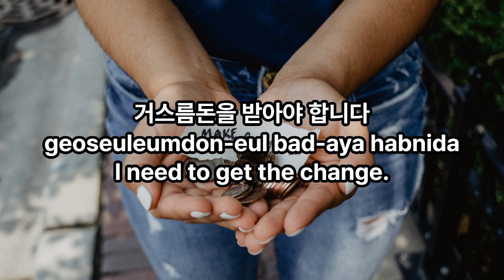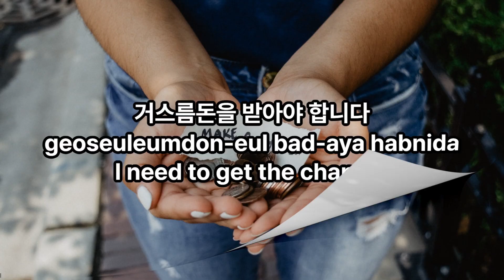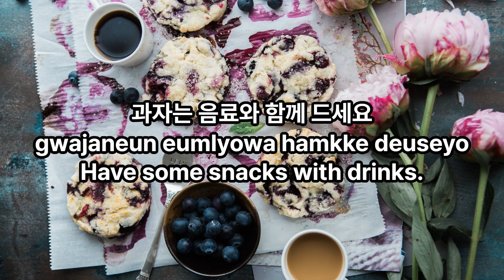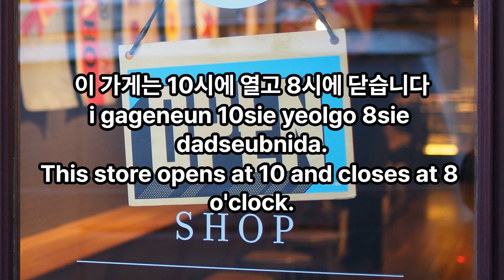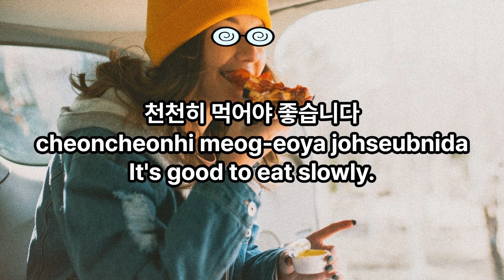What Korean should I speak in the store? Korean phrases / repeat 3 times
speaking Korean#learning Korean#Korean words
You can pronounce Korean letters in English here.
English phonetic symbols have their own unique Korean sounds these are used in Korean translator.
Please refer to "How to pronounce Korean" play list and learn how it works.
There are a lot of short dialogues by situation in the play list.
Depending on the situation, you can learn short useful Korean phrases.

0:00
I'm just browsing.
0:17
It's expensive.
0:29
Can I get a discount?
0:40
I'll purchase it.
0:51
I need to get the change.
1:04
Is it possible to return it?
1:16
Please give me a refund.
1:27
The clothes is pretty.
1:38
The hat looks good on you.
1:51
I'll buy socks as a souvenir.
2:06
Have some snacks with drinks.
2:20
The fruit is sweet.
2:31
Only adults can buy alcohol.
2:45
Seaweed is good as a gift.
2:58
Please give me a plastic bag.
3:10
This store opens at 10 and closes at 8 o'clock.
3:30
The market is cheaper than the mart.
3:43
I'll pay for it.
3:56
Can I touch the product?
4:09
Take off your jacket and try on your jumper.
4:26
It's good to eat slowly.
4:39
Can I exchange it later?

speaking Korean with English pronunciation
learning Korean with English pronunciation
speaking Korean
learning Korean
learn Korean
Korean language
Korean alphabet
Korean letters
Korean lesson
Korean beginner
Korean for beginners
Korean pronunciation
Korean conversation
Korean practice
Korean to English
Korean culture
Korean English
Korean English translator
Korean dating
Korean boyfriend
hangeul
cute animals
nature videos
landscape
useful Korean dialogue
useful Korean expression
영어공부
한글공부
한글
영어
hablando coréano
Parlant coréen
Koreanisch sprechen
di lingua coreana
韓国語を話します
说韩语的